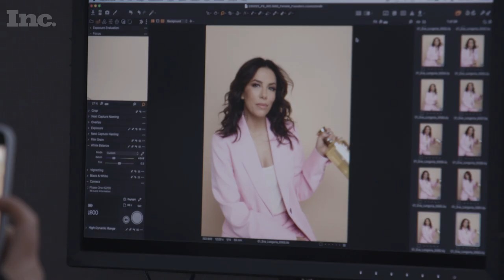Eva Longoria and our 2023 Female Founders are Changing Entrepreneurship | Inc.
What happens when you get 5 powerful women together in one room? Take a peek behind the scenes with Eva Longoria, Lena Waithe, and more, to hear their stories and to celebrate Inc. Magazine's Top 200 Female Founders of 2023.